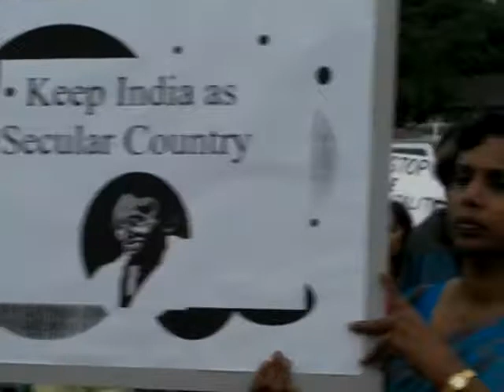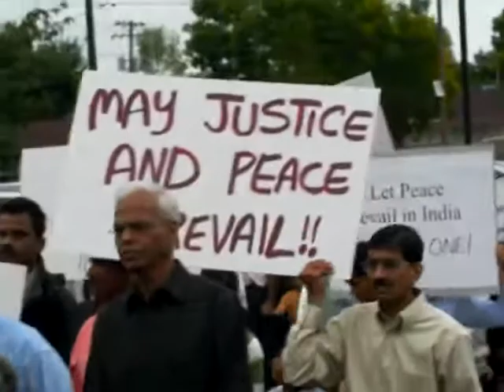Orissa Karnataka Violence Protest